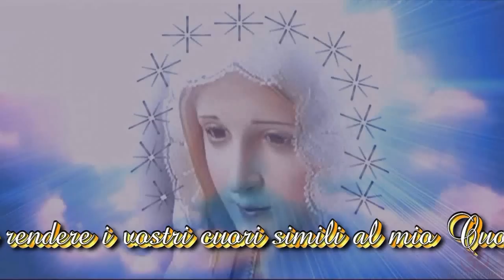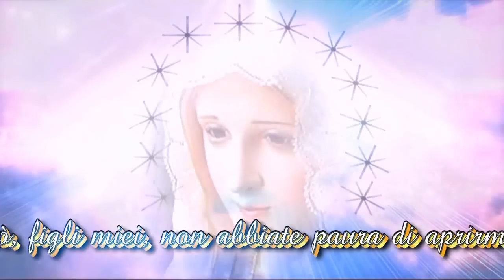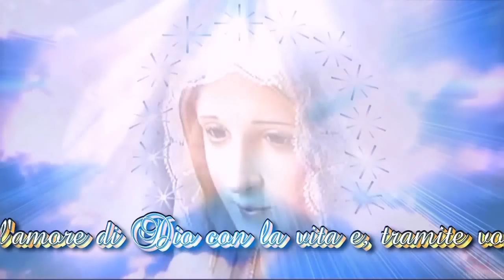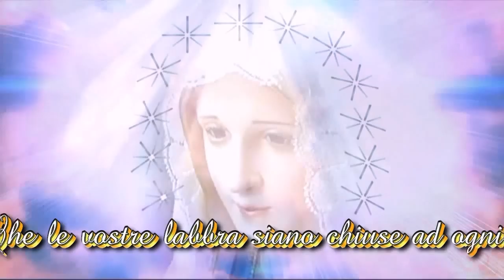Regina della Pace ♥ Medjugorie, Messaggio 25 febbraio 2013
Messaggio della Beata Vergine a Marija

"Cari figli! Anche oggi vi invito alla preghiera.Il peccato vi attira verso le cose terrene ma io sono venuta per guidarvi verso la santità e verso le cose di Dio ma voi lottate e sprecate le vostre energie nella lotta tra il bene e il male che sono dentro di voi. Perciò figlioli, pregate, pregate, pregate affinché la preghiera diventi gioia per voi e la vostra vita diventerà un semplice cammino verso Dio. Grazie per aver risposto alla mia chiamata. "

"Dear children! Also today I call you to prayer. Sin is pulling you towards worldly things and I have come to lead you towards holiness and the things of God, but you are struggling and spending your energies in the battle with the good and the evil that are in you. Therefore, little children, pray, pray, pray until prayer becomes a joy for you and your life will become a simple walk towards God. Thank you for having responded to my call. "

Musica / Pezzè: Ave Maria
Orchestra Sinfonica del Friuli-Venezia Giulia & Coro Polifonico